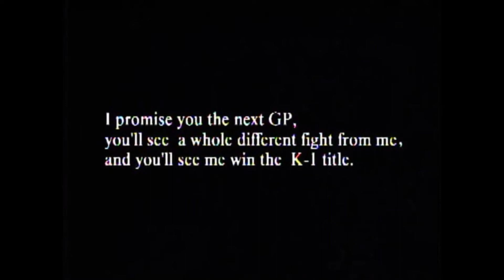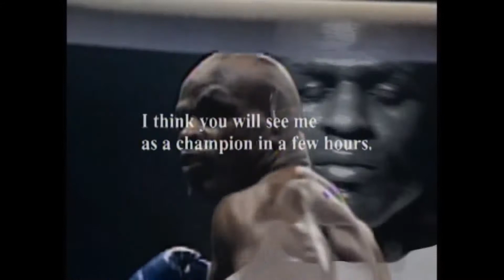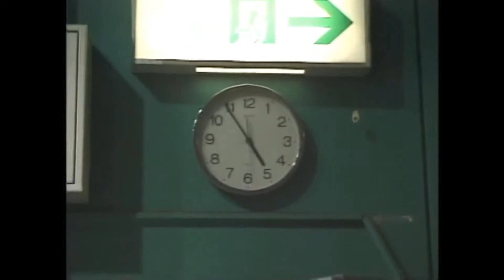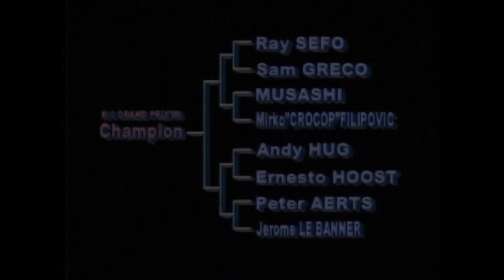K1 WGP 99' Finale Opening Ceremony フィナーレ開会式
K-1 Grand Prix '99 Final Round was a martial arts event promoted by the K-1 organization. It was the seventh K-1 World Grand Prix final involving eight of the world's best fighters, with all bouts fought under K-1 Rules. The event was held at the Tokyo Dome in Tokyo, Japan on Sunday, December 5, 1999 in front of a huge crowd of 58,200 spectators. K-1 グランプリ '99 ファイナルラウンドは、K-1 組織が推進する格闘技イベントです。 これは、世界最高のファイター 8 人が参加する 7 回目の K-1 ワールド グランプリ ファイナルであり、すべての試合は K-1 ルールの下で行われました。 このイベントは、1999 年 12 月 5 日の日曜日、58,200 人の観客の大観衆の前で、東京の東京ドームで開催されました。